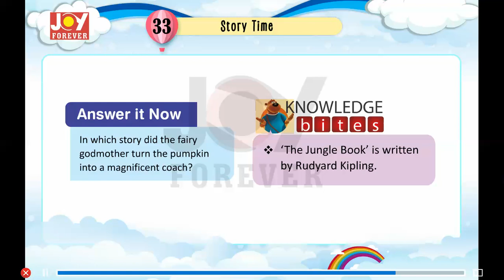Joy Forever Books General Knowledge Class 2 Chapter 33